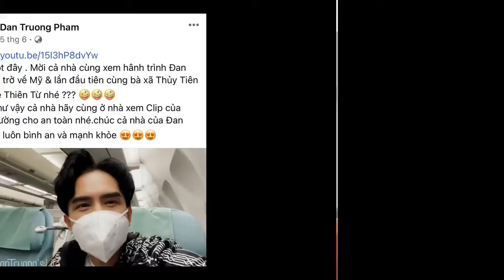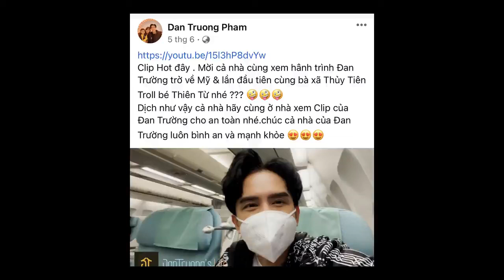Đan Trường và vợ đại gia lộ loạt hint “toang”: Chỉ nhắc đến 1 nhân vật, cố gắng vun đắp nhưng bấ...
Do ảnh hưởng của dịch bệnh Covid-19 nên Đan Trường và vợ đã xa nhau gần 1 năm do nam ca sĩ bị kẹt lại Việt Nam trong khi vợ con định cư ở Mỹ. Cho đến tháng 12 vừa qua, Đan Trường đã về Mỹ thăm vợ con, ai ngờ lần này đã để lộ loạt hint hôn nhân tan vỡ.
Khác với những lần trước, thay vì khoe ảnh gia đình ngay và luôn khi đoàn tụ thì Đan Trường chỉ bày tỏ niềm vui khi được gặp con trai cưng Thiên Từ. Ngoài ra, trong suốt thời gian qua, vợ  chồng Đan Trường không xuất hiện cùng nhau mà chỉ tách lẻ để đưa con trai đi chơi. Cả hai cũng không còn tương tác hay nói lời yêu thương nhau qua mạng xã hội.
Tháng 12/2021, Đan Trường từ Việt Nam về Mỹ để thăm vợ ...